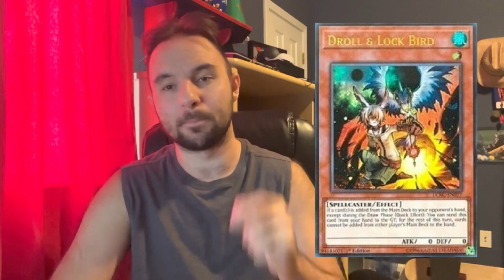Yugioh Top 10 Side Deck Cards To Beat Purrely!